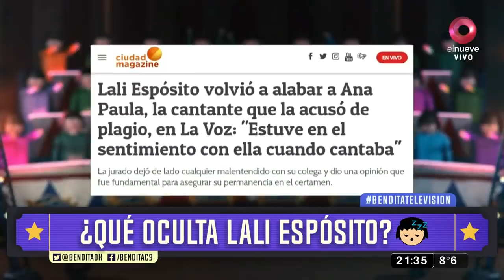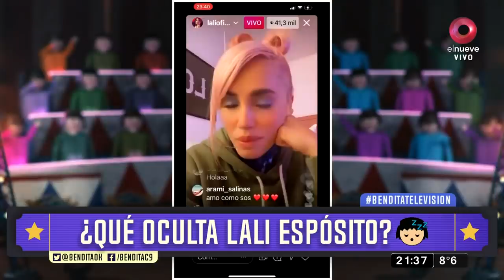¿Qué oculta Lali Espósito?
Lali Espósito habló sobre la polémica con la participante de La Voz Ana Paula Rodríguez, quien en el pasado la acusó de plagio.